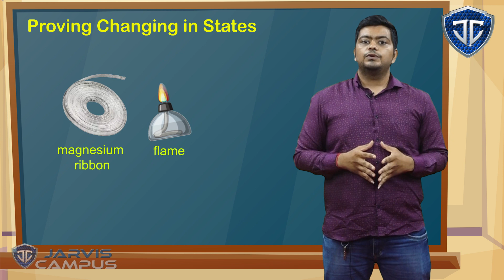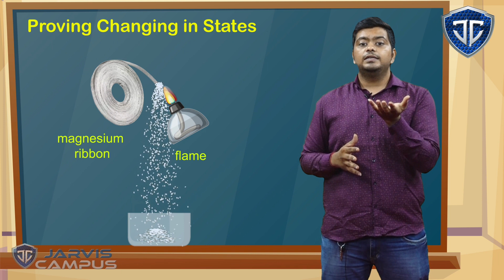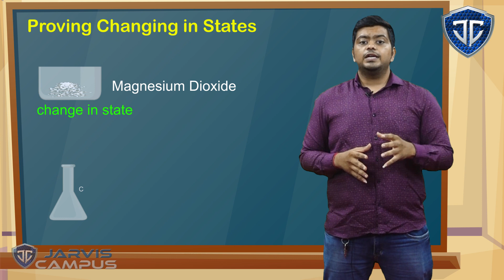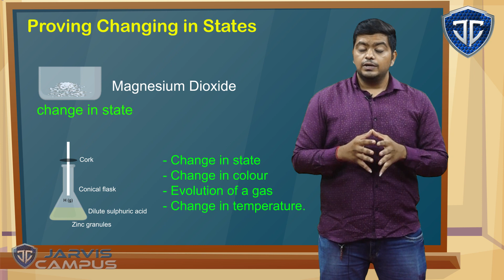STD 10 Ch 1 proving changing in states